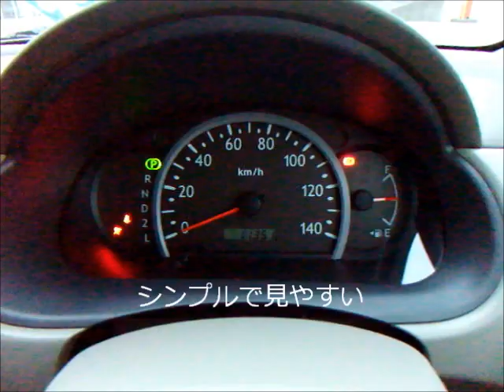SUZUKI ALTO GII Japan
平成22年型スズキアルトG２です。